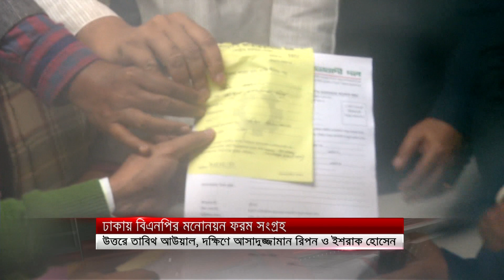উত্তরে তাবিথ আউয়াল এবং দক্ষিণে রিপন ও ইশরাক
আসন্ন ঢাকা উত্তর সিটি করপোরেশন নির্বাচনে মেয়র পদে তাবিথ আউয়াল এবং দক্ষিণে আসাদুজ্জামান রিপন ও ইশরাক হোসেন বিএনপির দলীয় মনোনয়ন ফরম সংগ্রহ করেছেন। বিকেলে রাজধানীর নয়া পল্টনে দলীয় কার্যালয়ে থেকে মনোনয়ন ফরম সংগ্রহ করে নির্বাচনে ইভিএম ব্যবহারে আশঙ্কার কথা জানান। সুষ্ঠু নির্বাচন হলে, জয়ের ব্যাপারেও আশাবাদী তারা।

SA TV Location:
Bangladesh